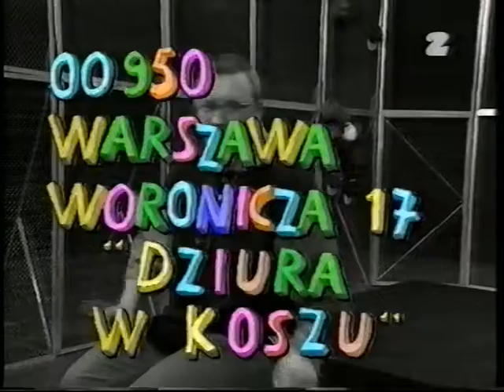Dziura W Koszu-odc.1